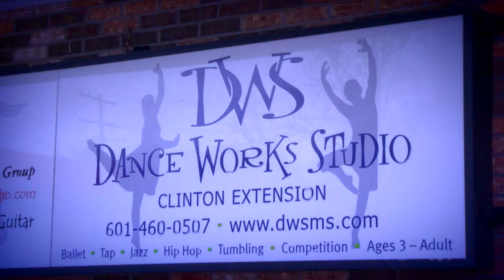MADISON JOHNSON Acceped to Alvin Ailey WW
Local Wjtv Spot For Madison Johnson Being accepted to prestigious dance school Alvin Ailey.